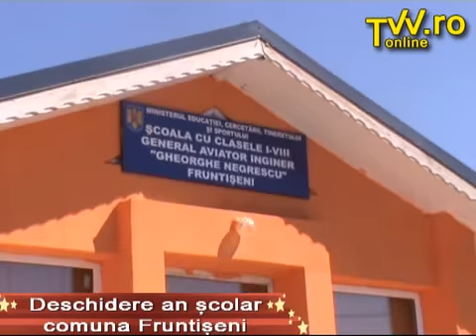Fruntiseni - deschiderea anului scolar